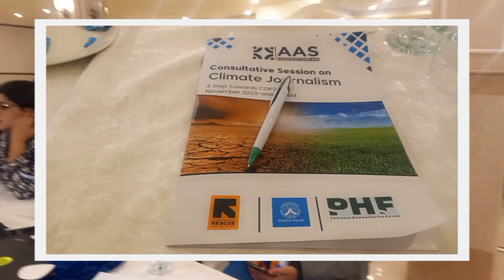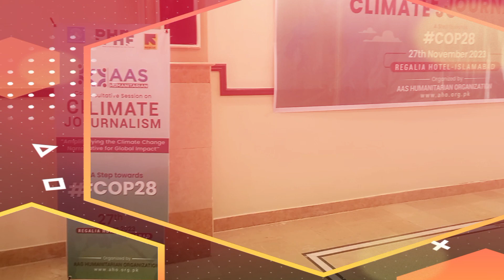Who invited me at Regalia Hotel????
I was invited at Regalia hotel for a purpose...Who invited me?Watch video and find out